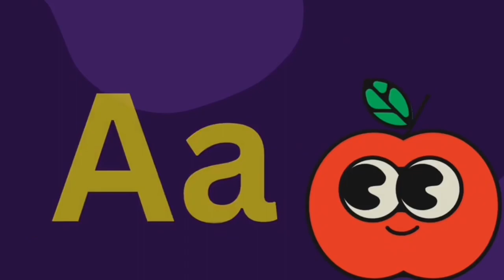ABC Alphabet Song | A for apple Phonics Song | ABCD Alphabet Rhymes for Nursery Kids - KK Education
** WARNING **

Thanks for your tolerance.